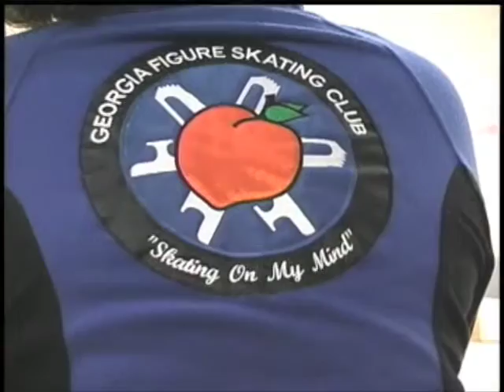Alyssa Christopher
Alyssa Christopher 2009 Charleston Open